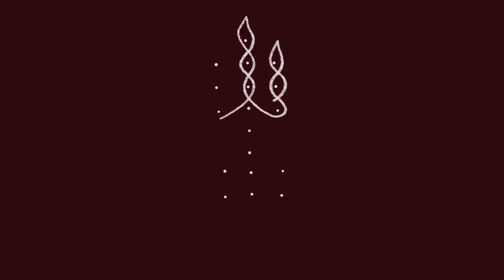Vilakku Kolam/ Rangoli/ Muggulu | விளக்கு கோலம்